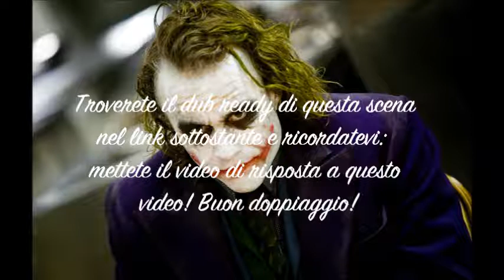DUB READY in HD _ The Dark Knight _ Why so serious ?_ Joker 's voice off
LEGGETE QUA PER FAVORE PRIMA DI USARLO

Ricordatevi che se lo utilizzate, METTETE IL VOSTRO DOPPIAGGIO COME VIDEO DI RISPOSTA!
BASTA ANDARE SOTTO AL MIO DUB READY, COME QUANDO SI SCRIVE UN COMMENTO E SOTTO Cè SCRITTO CREA VIDEO DI RISPOSTA, E SELEZIONATE IL VOSTRO VIDEO DOPPIAGGIO

GRAZIE!